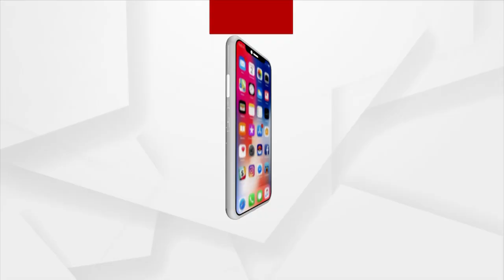ବାତ୍ୟା ଅପଡେଟ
ଗତକାଲି ଅବପାତ ଅଧିକ ଘନୀଭୂତ ହୋଇ ଆଜି ସକାଳୁ ଗଭୀର ଅବପାତରେ ପରିଣତ ହୋଇଛି । ବର୍ତ୍ତମାନ ଏହା ଉତ୍ତର -ପଂଶ୍ଚିମ  ତତ୍ ସଂଲଗ୍ନ ପଂଶ୍ଚିମ କେନ୍ଦ୍ରିୟ ବଙ୍ଗୋପସାଗର ରେ ସକ୍ରିୟ ରହିଛି। ଯାହା ଅନୁମାନ କରାଯାଉଛି ଏହି ଗଭୀର ଅବପାତ ଟି ଆଗାମୀ 6 ଘଣ୍ଟା ମଧ୍ୟରେ ଏକ ସାମୁଦ୍ରିକ ଝଡ ଅର୍ଥାତ ବାତ୍ୟା ର ରୂପ ନେବାର ସମ୍ଭାବନା ରହିଛି